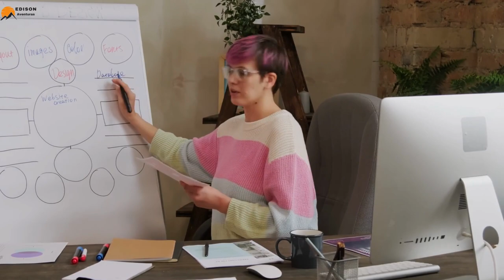Lo Increíble de Medellín COLOMBIA | Lugares Emblemáticos que Debes Visita 😎❤✈💸 | ASÍ ES MEDELLÍN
Descubre la fascinante historia y transformación de Medellín, una ciudad que ha superado desafíos para convertirse en un referente de desarrollo en Colombia. En este video, exploraremos cómo esta urbe ha evolucionado desde su pasado marcado por la violencia hasta convertirse en un ejemplo de innovación y superación.

Sumérgete en la rica cultura y tradiciones de Medellín, donde su gente acoge a los visitantes con calidez y hospitalidad. Desde coloridas festividades hasta manifestaciones artísticas, conocerás cómo la identidad cultural de la ciudad se refleja en cada rincón.

Descubre los lugares icónicos que han marcado la historia de Medellín, desde el Parque de las Luces hasta la Comuna 13, donde el arte urbano cuenta la historia de resiliencia y transformación de la comunidad. Además, saborea la deliciosa gastronomía local que fusiona sabores tradicionales con toques modernos, un auténtico placer culinario que deleitará tu paladar.

Acompáñanos en esta exploración por Medellín y conoce de cerca su evolución hacia la innovación y el desarrollo. Desde su pasado complejo hasta su presente vibrante, esta ciudad te demostrará que con determinación y creatividad se pueden superar obstáculos y construir un futuro brillante.

Si estás listo para descubrir la transformación de Medellín y sumergirte en su cultura, tradiciones y avances, este video es para ti. ¡No te pierdas esta oportunidad de explorar una ciudad que ha encontrado su camino hacia el éxito y te invita a ser parte de su historia!